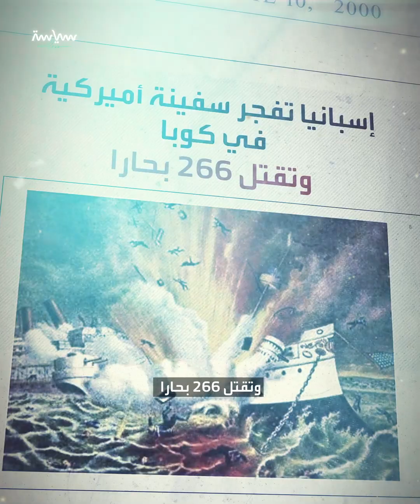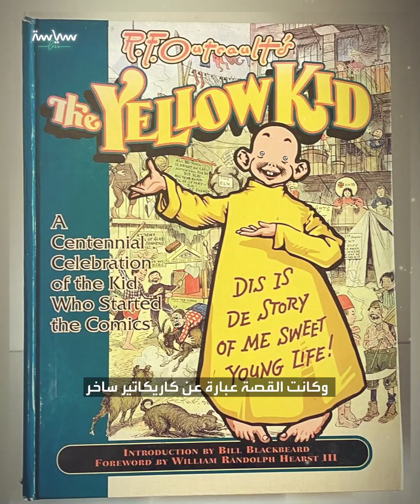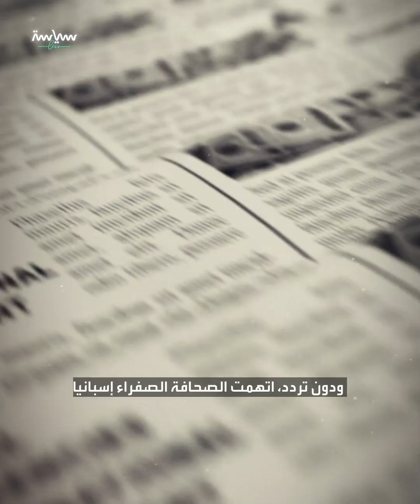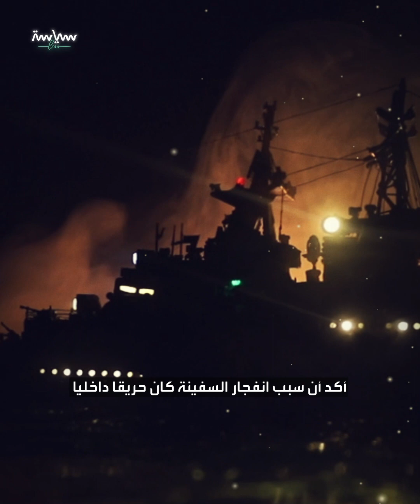يوم أشعلت الصحافة الصفراء حرباً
إسبانيا فجرت سفينة أمريكية وقتلت مئات البحارة، هذا ما نشرت الصف الأمريكية في أحد الأيام، أدت الحادثة لحرب بين إسبانيا وأمريكا راح ضحيتها عشرات آلاف القتلى، وخارج المعارك كان ملايين الناس ضحية أيضاً، كيف ذلك، شاهد هذا الفيديو

إسبانيا تفجر سفينة أميركية في كوبا وتقتل مئتين وستة وستين 266 بحارا
هذا ما نشرته صحف أميركية صبيحة أحد الأيام من العام ألف وثمانمئة وثمانية وتسعين 1898
بالتأكيد، أثار الخبر غضبا شديدا لدى الشعب الأميركي
وطالبوا جيشهم بالثأر
وهو ما كان

فأعلنت أميركا الحرب على إسبانيا
واشتعلت معارك سقط فيها عشرات آلاف الضحايا
ولم يكن القتلى والجرحى وحدهم الضحايا
فملايين المواطنين الأميركيين كانوا ضحايا لما يعرف باسم "الصحافة الصفراء"

كيف ذلك؟
تابع هذا الفيديو لتتعرف على قصة الصحافة الصفراء

مع ازدهار الصحافة في نهاية القرن التاسع عشر احتدمت المنافسة بين الصحف المختلفة
ومن أبرز الصحف المتنافسة كانت صحيفة "نيويورك جورنال" وصحيفة "نيويورك وورلد"

بحسب المؤرخين أرادت الصحيفتان جذب القراء بأي وسيلة
حتى لو لم تكن تلك الطرق تلتزم بالمهنية والموضوعية
فاعتمدتا الأخبار المثيرة، والإشاعات، وقصص الفضائح، والمبالغة والعناوين المضللة
وكثيرا ما سببتا المشاكل بسبب طريقة تغطيتهما للأخبار

وفي عام ألف وثمانمئة وخمسة وتسعين 1895، نشرت "نيويورك وورلد" قصة مسلسلة بعنوان "The Yellow Kid"
وكانت القصة عبارة عن كاريكاتير ساخر يصور حياة الطبقة العاملة في مدينة نيويورك
وحققت شعبية كبيرة
فلم تسكت منافستها "نيويورك جورنال" ونشرت سلسلة مماثلة تحت نفس الاسم
ومنذ ذلك الوقت عرفت الصحيفتان بالصحف الصفراء
وهو المصطلح الذي سينتشر لاحقا في كل العالم للإشارة للصحافة غير الأخلاقية

في تلك الأثناء اندلع تمرد في كوبا ضد إسبانيا التي كانت تحتل بلدهم
غطت الصحيفتان التمرد بشكل مكثف
وركزتا على الوحشية الإسبانية ضد المدنيين الكوبيين
ونشروا قصصا مأساوية عمن يقوم به جيشها
وهي قصص مبالغ بها والكثير منها كان كذبا بحسب المؤرخين

أثار ذلك الرأي العام الأميركي ضد إسبانيا
وطالب الكثير من الأميركيين بالتدخل في كوبا لمساعدة الثوار

إلى أن جاء الحدث الأهم
ففي العام ألف وثمانمئة وثمانية وتسعين 1898، انفجرت سفينة حربية أميركية في ميناء هافانا بكوبا
ودون تردد، اتهمت الصحافة الصفراء إسبانيا بالوقوف وراء الحادث
 الأمر الذي أثار حالة من الهستيريا في الشارع الأميركي للمطالبة بالثأر

وسرعان ما أعلنت الحكومة الأميركية الحرب على إسبانيا
مستغلة التحريض وتجييش الناس الذي وفرته التغطية الصحفية للحادث
وكانت نتيجتها قتل حوالي ألفين وخمسمئة 2500 أميركي وأكثر من خمسة عشر 15 ألف إسبانيا
وهزيمة إسبانيا لتصبح كوبا جمهورية مستقلة تحت سيطرة ونفوذ أميركا

وبعد انتهاء النزاع خرج تقرير أميركي أكد أن سبب انفجار السفينة كان حريقا داخليا وليس هجوما إسبانيا

فهل تعرف حروبا أخرى سببتها الصحافةالصفراء؟